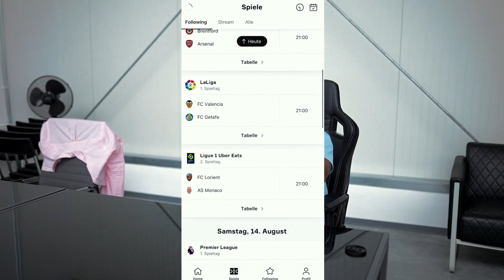RICH!.. 😱 Erkenne den MILLIONÄR V2 | Nahim Sky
Checkt auch sein neues Musikvideo!

Die zu dem Zeitpunkt geltenen Corona-Richtlinien in unserem Bundesland für geschäftliche Anlasse wurden strengstens eingehalten.

Jegliche Kommentare sind als Witz zu verstehen und dienen ausschließlich
der Unterhaltung. Das Video beinhaltet teilweise ironische Dialoge, welche ebenfalls als Witz zu verstehen sind.

Wir befürworten einen respektvollen Umgang miteinander und erwarten einen respektvollen Umgang in den Kommentaren.

Alle Beteiligten wurden über die YouTube-Richtlinien aufgeklärt und gaben ihre Einverständnis.